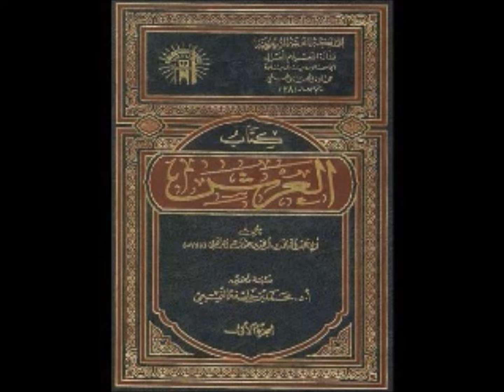2 Раскрываем правду про Абдулла аль Харари и секту Хабашиты الرد على الاحباش روسى